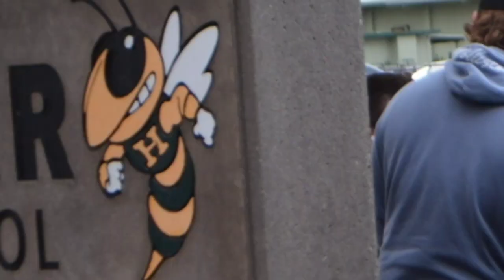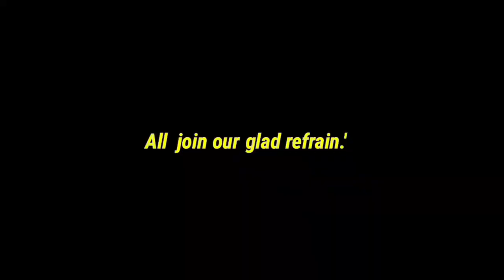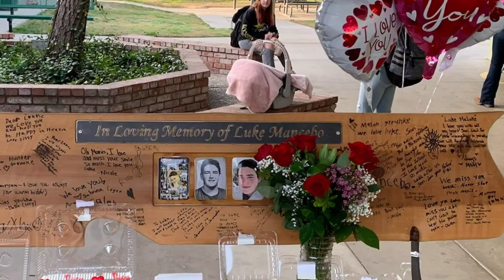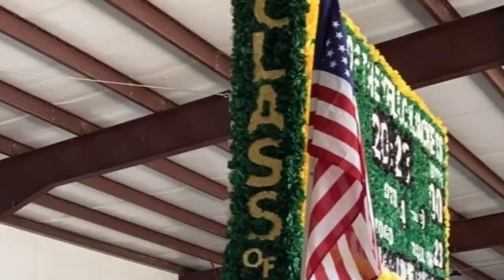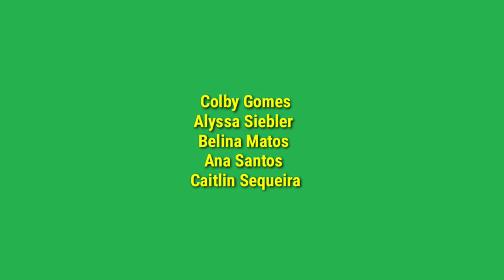Hilmar Highschool Campus Culture Video [2021-2022] 🐝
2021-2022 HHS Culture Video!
Thank you to everyone who submitted pictures and videos. You made this video possible!

A bigger thank you to AnnaMarie Silveira and Rodney Avila for their amazing sport's pictures and videos.

Mr. Steiner's Yearbook Class
Mrs. Cassidy's Band Class
Mrs. Cassidy's Guitar Class
(Aiden Valdez)
Mrs. Cox's 4th Grade Class
(Audrey Dias & Chase Faria)
Ms. Mendes & Mrs. Santos

Colby (Jack) Gomes

HHS Leadership Culture Group:
Colby Gomes
Alyssa Siebler
Belina Matos
Ana Santos
Caitlin Sequeira
Briana Sequeira
Michelle Rodriguez
Elena Palafox
Lexi Vierra

(Songs):
0:08 -

0:20 -
Aiden Valdez on Drums & Sofia Belerique Singing the National Anthem

2:50 -
Aiden Valdez on Drums

3:05 -

4:11 -

5:20 -

7:19 -
Mrs. Cassidy's Guitar Class with 'Dust in the Wind'

7:31 -

8:41 -

9:23 -

10:08 -